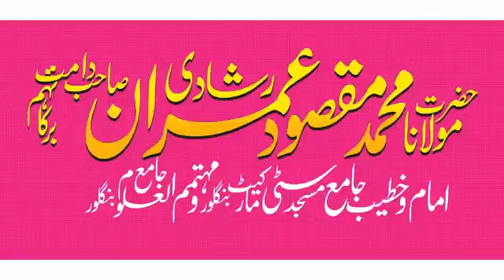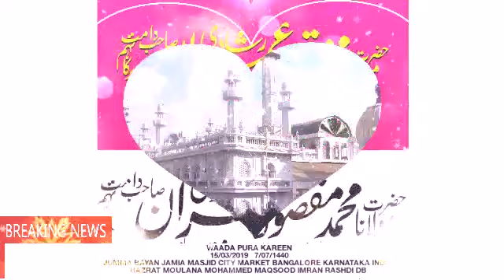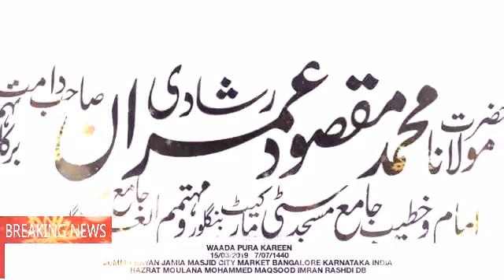WAADA PURA KAREEN JUMMA BAYAN AT JAMIA MASJID CITY MARKET BANGALORE KARNATAKA INDIA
HAZRAT MOULANA MOHAMMED MAQSOOD IMRAN RASHDI DB IMAM O KHATEEB JAMIA MASJID CITY MARKET BANGALORE KARNATAKA INDIA